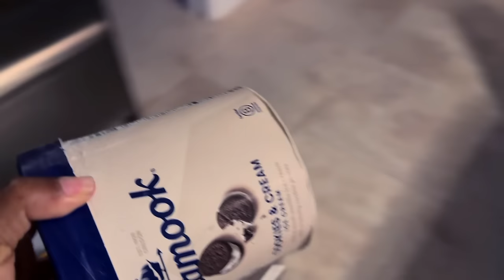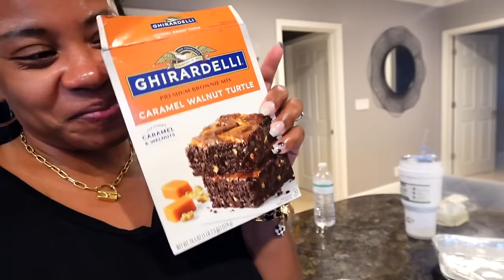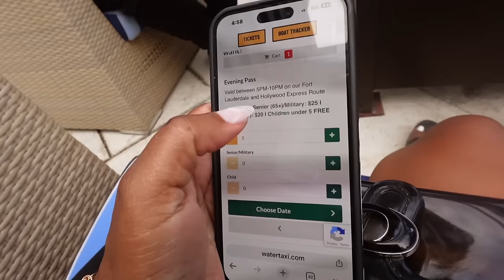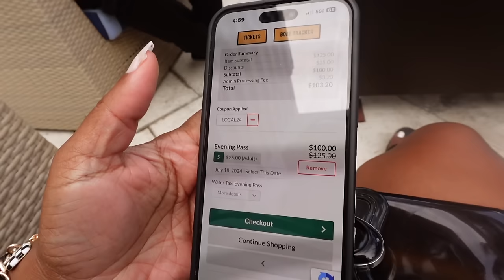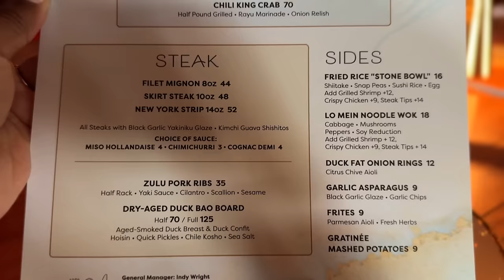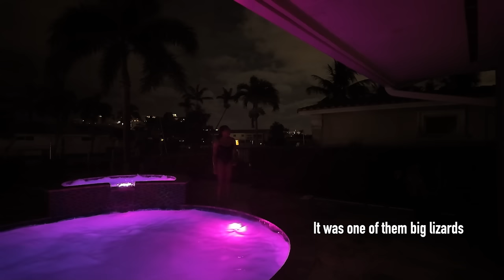We Thought We Were About To Get Robbed In Our Airbnb